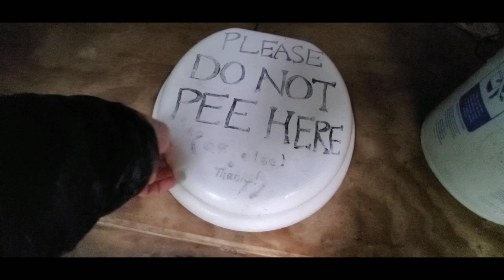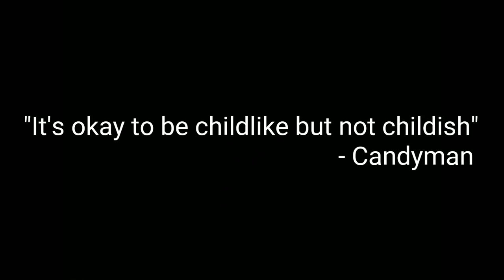Appalachian Trail '19 Episode 46 - Rained Out